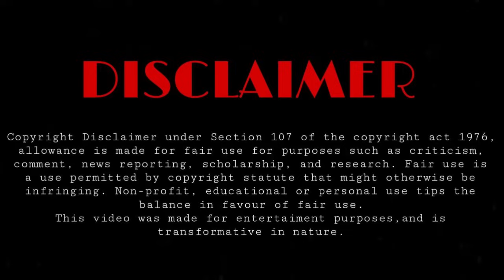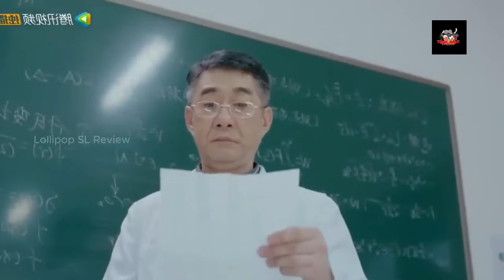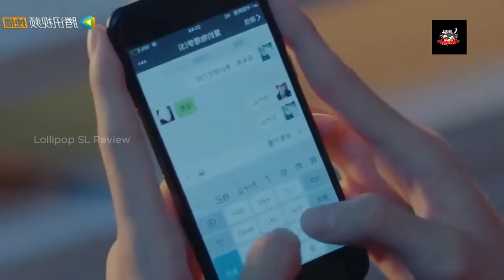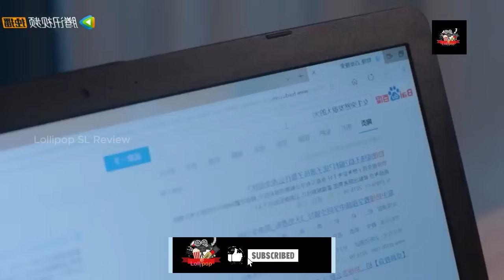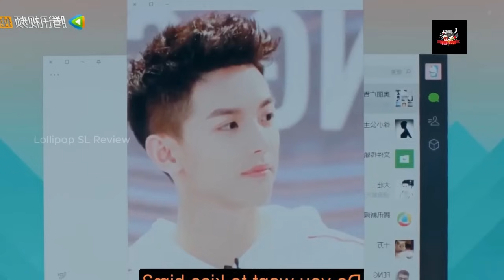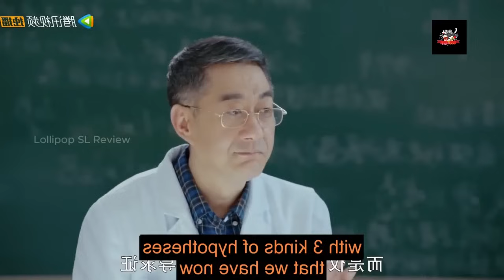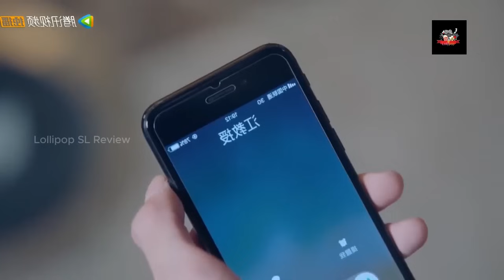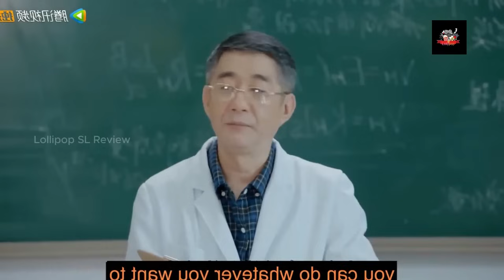Put Your Head on My Shoulder Drama |Bright කොල්ලෙක්ගේ හිත හොරාගත්ත පුංචි කෙල්ල | Sinhala Review | 03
Welcome To Our Recap Of Put Your Head on My Shoulder Chinese Drama Episodes 11-15 Explained in Sinhala

as Si Tu Mo's graduation is nearing, she is confused about her future plans. She tries out all sorts of things all the time and is unable to make her own decisions. in this video , we'll be going over all the key moments and points that made this movie so unforgettable.

Drama: Put Your Head on My Shoulder
Native Title: 致我们暖暖的小时光
Also Known As: To Our Warm Little Times , Zhi Wo Men Nuan Nuan De Xiao Shi Guang , 致我們暖暖的小時光
Country: China
Episodes: 24
Aired: Apr 10, 2019 - May 8, 2019
Aired On: Wednesday, Thursday
Original Network: Tencent Video
Duration: 42 min.
Screenwriter: Dai Qi, Eva, Wu Xue Ying
Director: Zhu Dong Ning
Genres: Comedy, Romance, Life, Youth

2023 New movie sinhala explanation